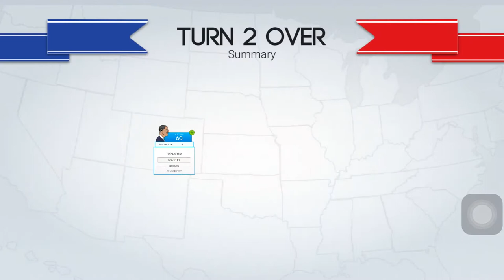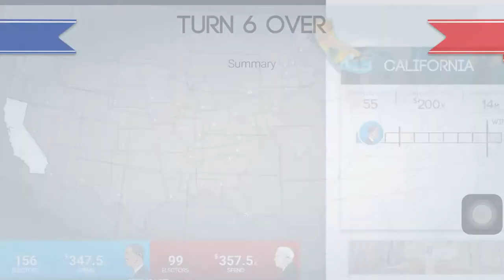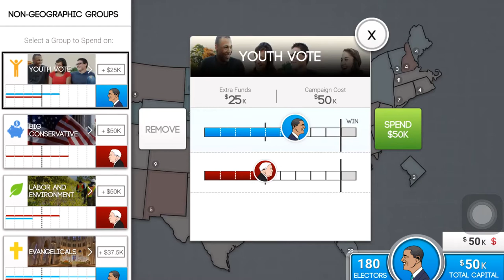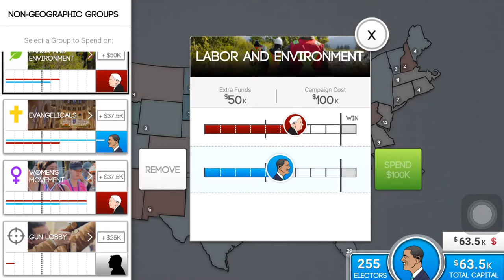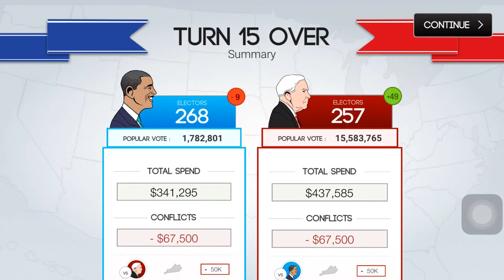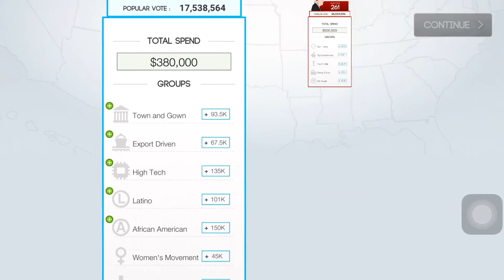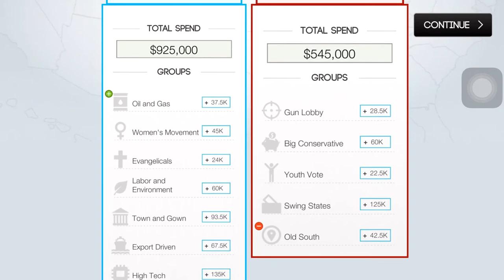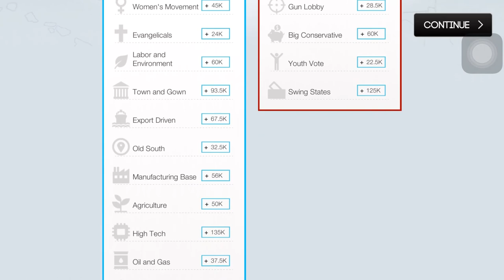270 US Election iPhone App Obama Vs McClain Game play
Welcome to our new gaming channel.